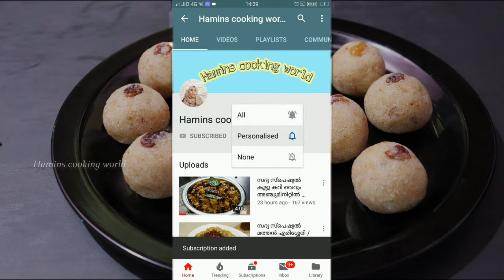റവ ഉണ്ടെകിൽ സ്വാദിഷ്ടമായ ലഡ്ഡു തയ്യാർ /home made rava laddu /semilona laddu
home made rava laddu, semilona laddu malayalam with subtitiles